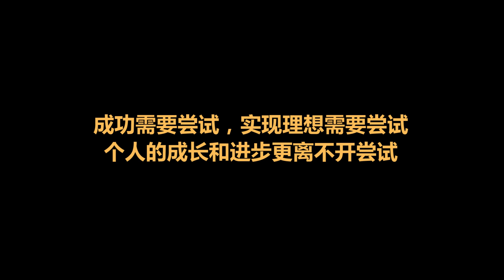[V108]姐姐单板滑雪初体验，黑道爸爸教女儿，一次就学会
地点：多伦多圣山，MOUNT ST. LOUIS MOONSTONE